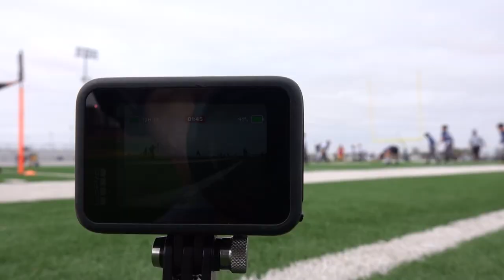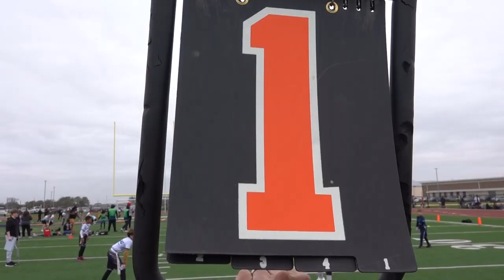CENTEX COWBOYS NFL FLAG FOOTBALL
COWBOYS SECOND TO LAST GAME OF THE YEAR.  A NAIL-BITER.